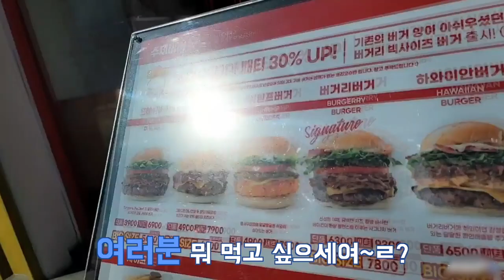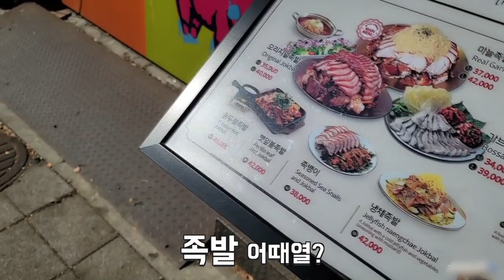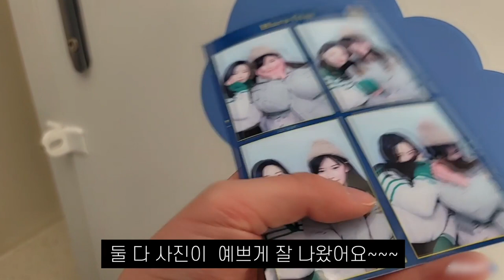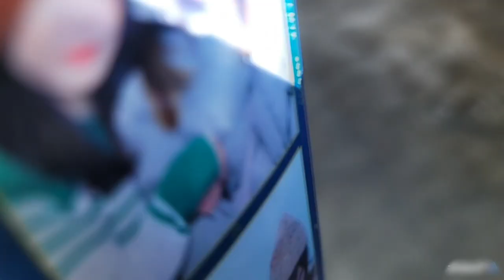What to do on a date with Japanese girl